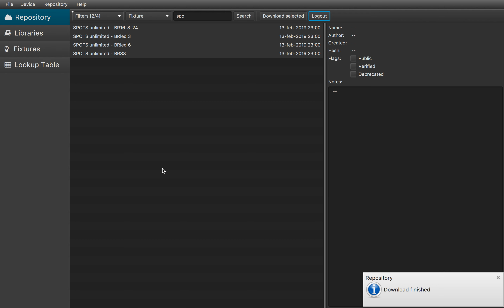repository download 2